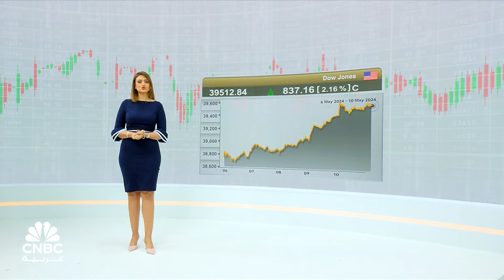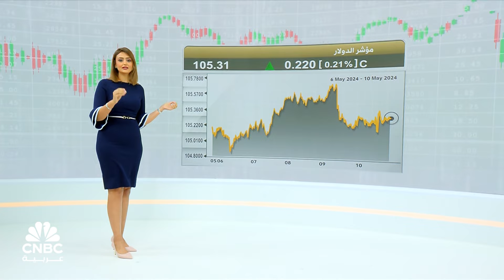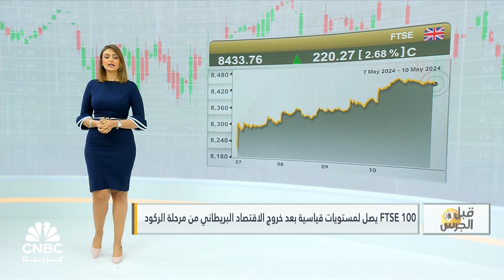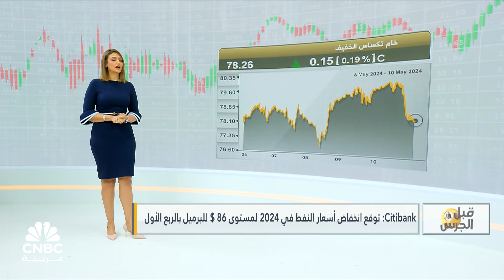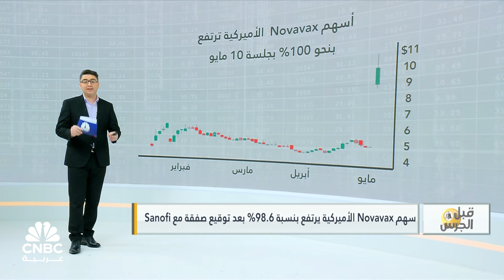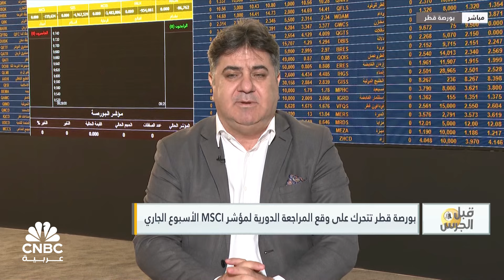بعد تخارجها عن الشركة الأم.. فيراري تقتحم عالم الأزياء الفاخرة بقوة